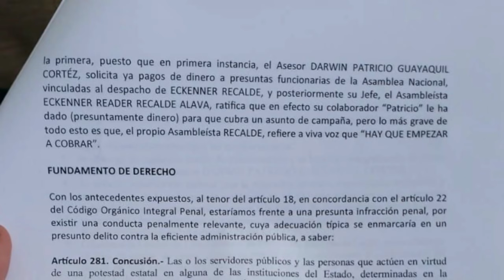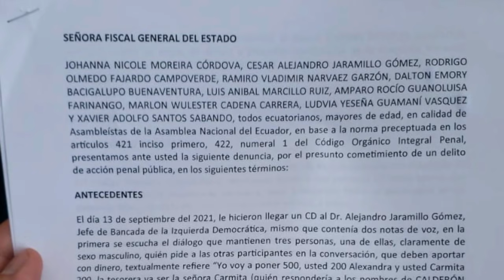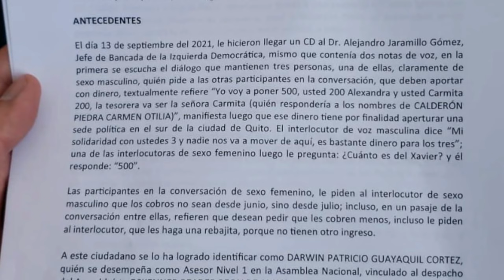NUEVO CASO DE DIEZMO EN LA ASAMBLEA